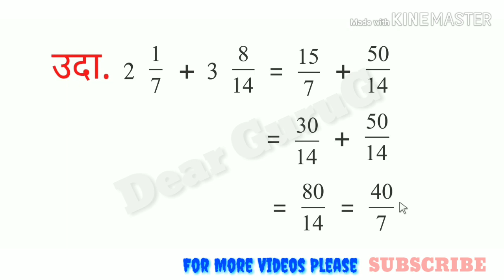पूर्णांक युक्त अपूर्णांकांची बेरीज 1 // गणित